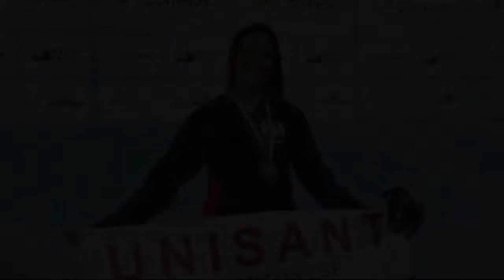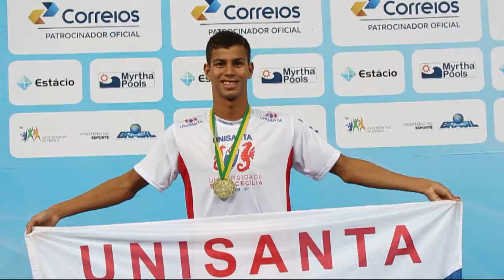Confira os melhores momentos da delegação da Unisanta no Trófeu Maria Lenk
Unisanta brilha no Troféu Maria Lenk que terminou nesse último sábado (6). A delegação nadou por música.